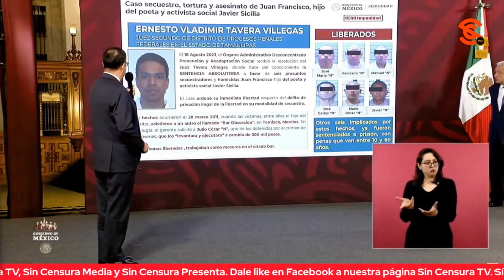EXHIBEN A JUEZ ERNESTO VLADIMIR TAVERA POR PRESUNTAMENTE FAVORECER A 4S3S1N0 DE HIJO DE SICILIA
El subsecretario de Seguridad y Protección Ciudadana, general Luis Rodríguez Bucio exhibió al juez Ernesto Vladimir Tavera Villegas por presuntamente favorecer a d3l1ncu3nt3s como el caso del hijo del poeta y activista Javier Sicilia.